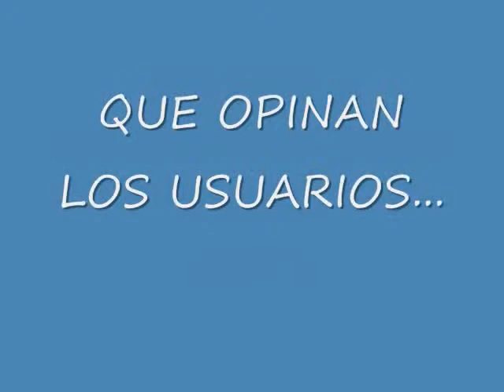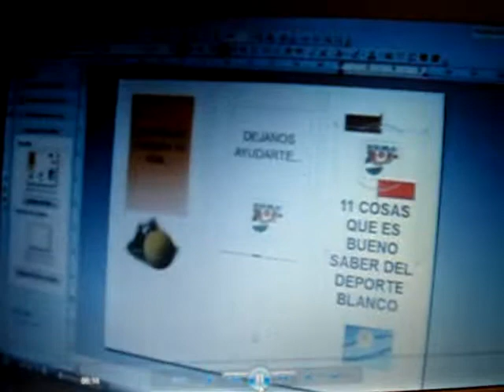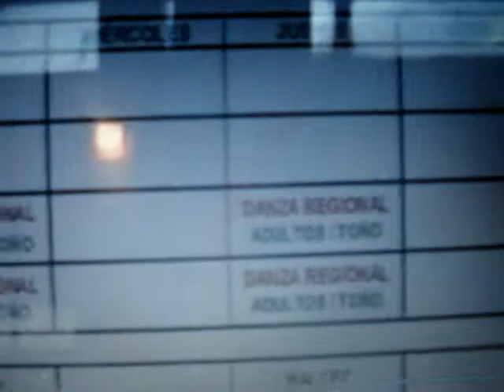Practica Profesional 2 Part 3 Fomento Deportivo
PRACTICA 3